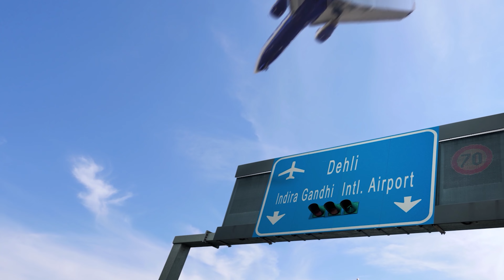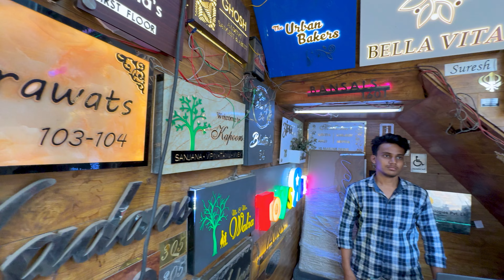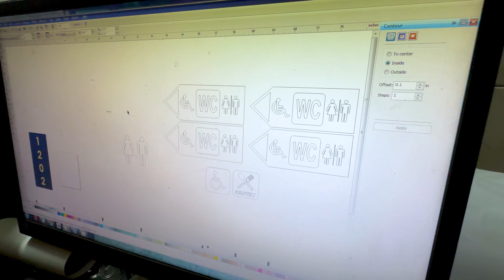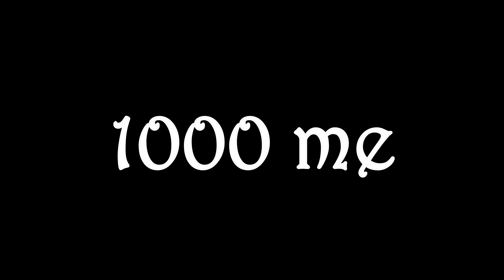Transform Your Space with DIY Magic: ₹8 Lakhs Design for Just ₹8,000!🤑👌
Transform Your Space with DIY Magic: ₹8 Lakhs Design for Just ₹8,000!🤑👌diy

We transformed a space with a design worth ₹8 lakhs using just ₹8,000. Using plywood and copper finish acrylic sheets, we created a stunning wall design that’s both stylish and budget-friendly. Watch the transformation and get inspired to try this amazing design yourself! ✨🔨

Don't settle for less. Join the course see your life changing